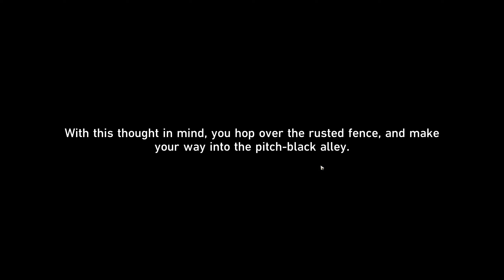Honkai: Star Rail Walkthrough Part 265 - Catch Me If You Can (No Commentary)